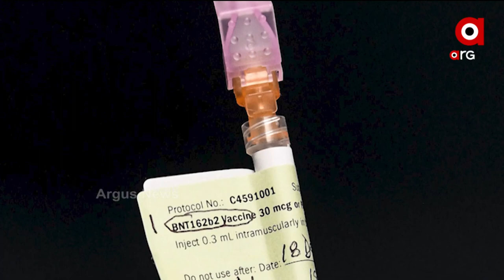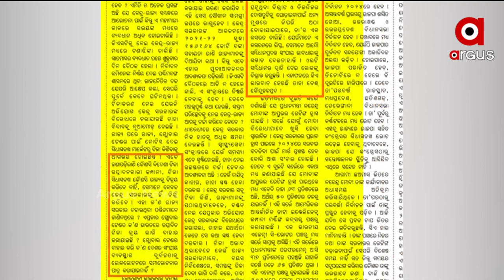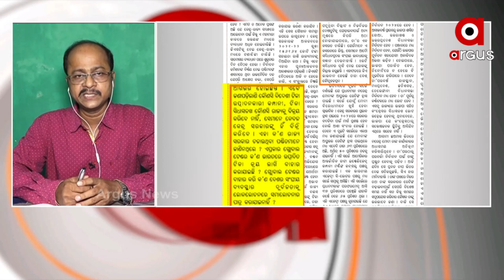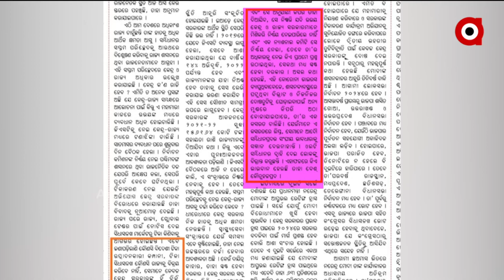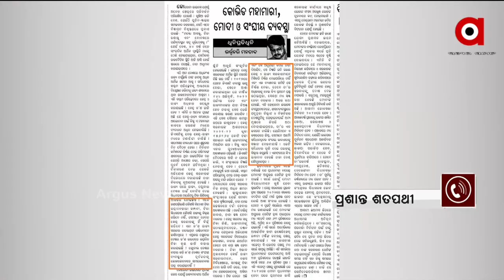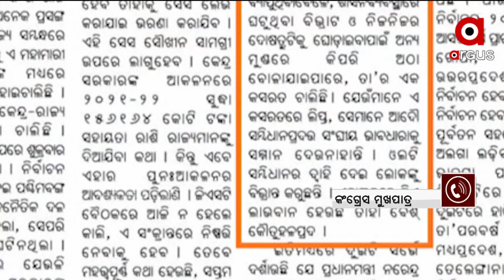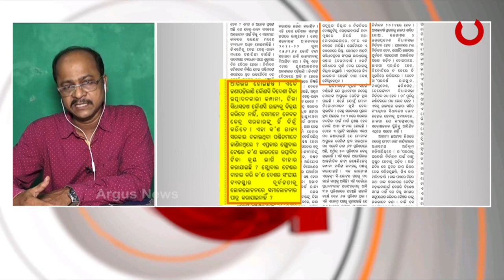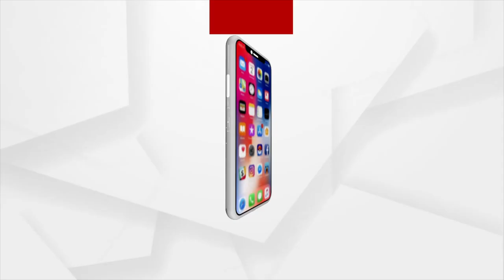PRASNAKALA: ଗ୍ଲୋବାଲ ଟେଣ୍ଡର ଟିକା ଡ୍ରାମା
: ଗ୍ଲୋବାଲ ଟେଣ୍ଡର ଟିକା ଡ୍ରାମା